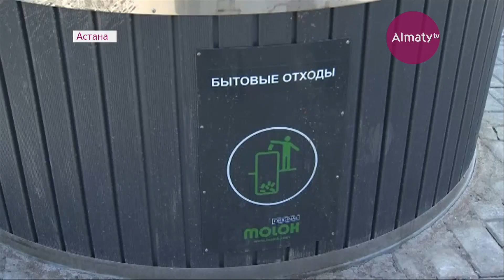Астанада қалдық иісін шығармайтын жерасты қоқыс жәшіктері орнатылды (11.07.18)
Астанадағы күлімсі иіс жоғалды. Қала тазалығына жауапты компания біртіндеп жерасты қоқыс жәшіктерін орнатып жатыр. Бұл тұрмыстық қалдықтардан иістің тарамауына, әрі шашылып қалмауына мүмкіндік береді.